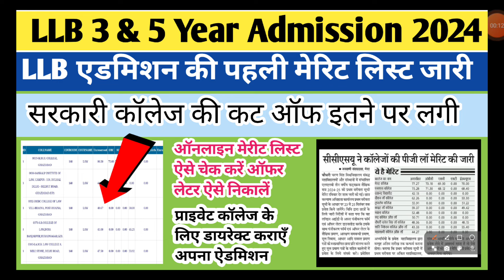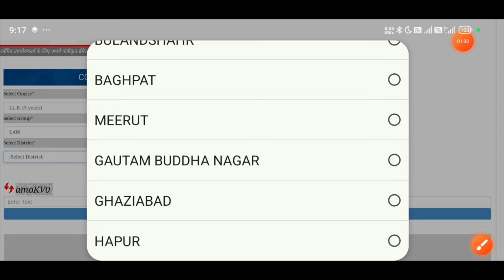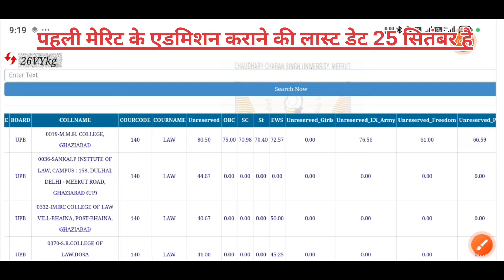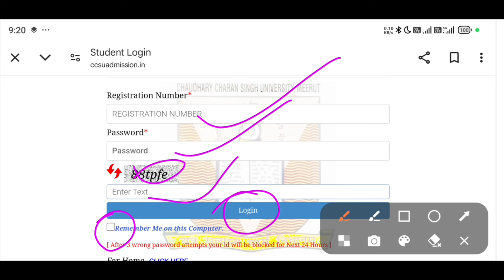LLB merit list 2024 | LLB admission 2024 | ccsu llb merit list 2024